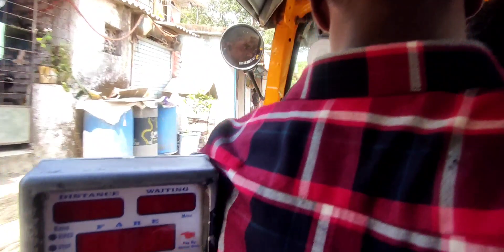Devipujak boys virar jaivdani mataji darshan